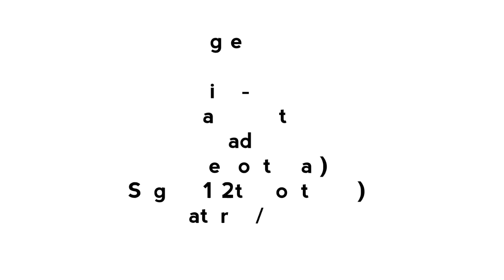oats ఎలా కరెక్ట్ గ కుక్ చేసుకోవాలి/Healthy oats recipe for Weightloss/Epi-112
Hai my lovely friends 👧 here I am share with you how to cook oats in correct method, please watch the video.If you like this recipe please click the like button 👍

Ingredients

Oats - 3tbs
Badam
Apple (optional)
Sugar-1/2tbs (optional)
Water-1/2 cup

Method

soak the oats with water, boil the milk and add the oats, Then add badam switch the flame when oats get to start to boil
Add apple(you can add any fruits instead of apple if you like) before serving

NB: if you're planning to weight lose avoid sugar and decrease the quantity of milk